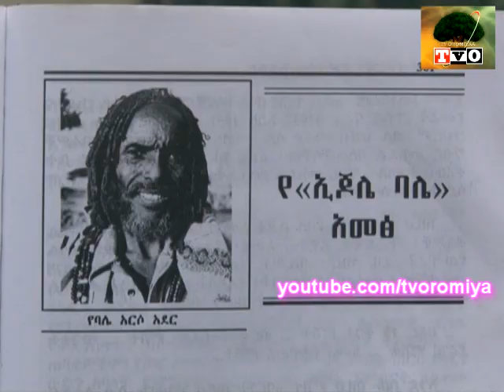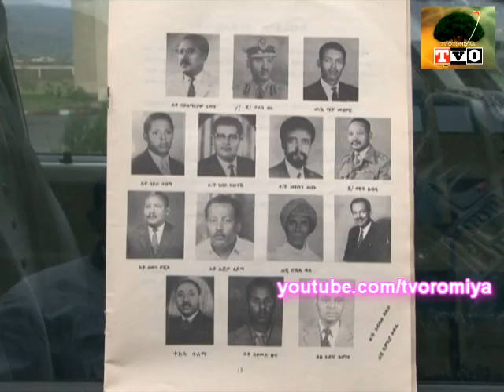Shaaroo Lammii,"Kan si caalutu na argate..."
Seenaa Gooticha Oromoo Asaffaa Shaaroo Lammiin,"Kan si caalutu na argate,kottu ilaali..."